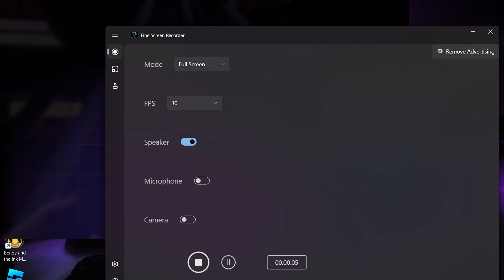werid AR monty in main sercurity breach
i have no idea what it is montyfnaf